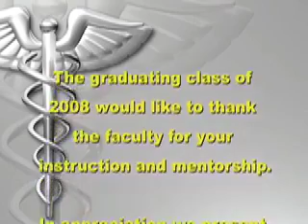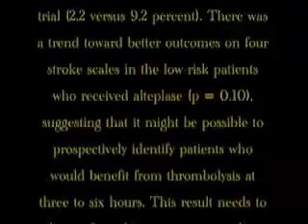Stanford Neurology Residents 2008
Graduation Videon